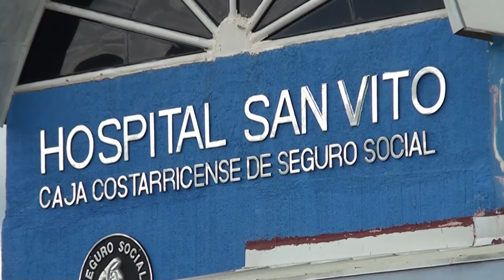Hospital San Vito logra primer lugar en cirugía segura de los centros médicos del país